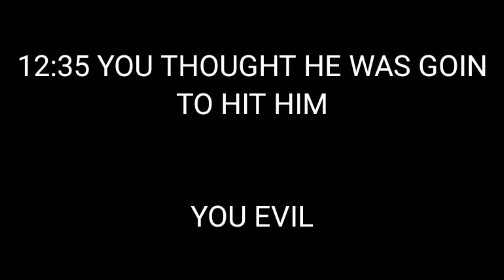The aftons reacting to my videos||gacha club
with bonus